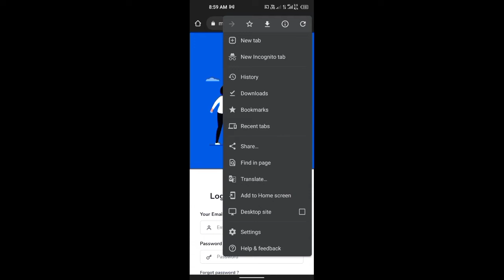Millionaire track website convert to app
millionaire track website convet to app

Karan Roy vlogs

I am millionaire track team manegar